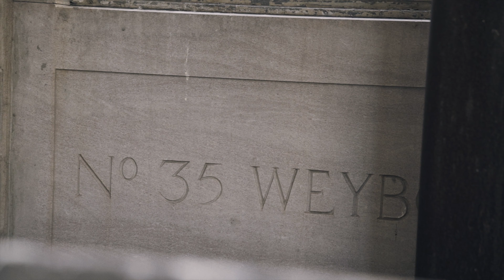Project Highlight: Amy Bartlett Wright, 2020 Facade Residency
Amy Bartlett Wright is a Rhode Island-based muralist and science illustrator, known for her realistic wildlife and nature scenes. Her project for the front of the facade incorporates elements from both The Avenue Concept’s 2D and 3D Art programs. “We Are One Flock” depicts migratory birds in flight, both in the form of a painted mural and painted wood sculptures affixed to the structure.